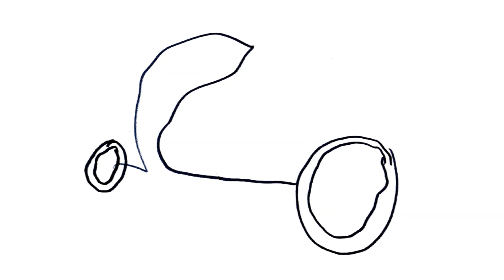Kozaks of Metallishtan - Lada Song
More new KOM-muzak to come in 2018!